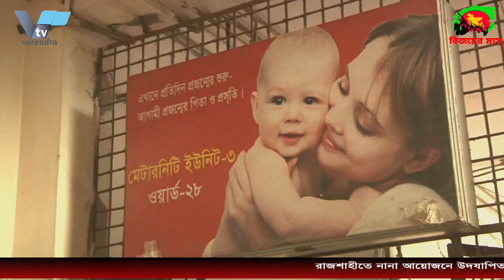রাজশাহীতে নানা আয়োজনে উদযাপিত হচ্ছে বড়দিন